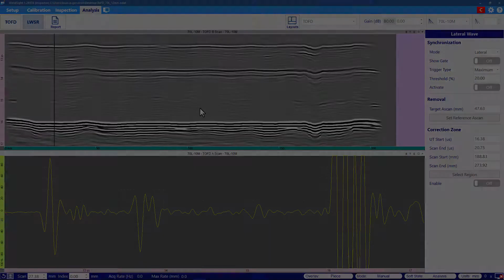Hiệu chuẩn TOFD trên Weldsight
Hiệu chuẩn và đồng bộ xung mặt nâng cao chất lượng hình ảnh TOFD